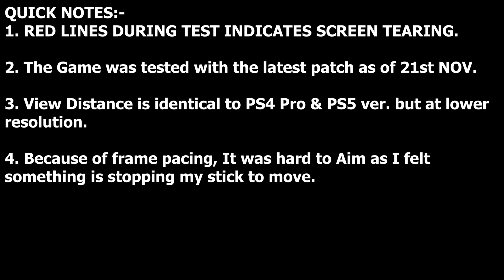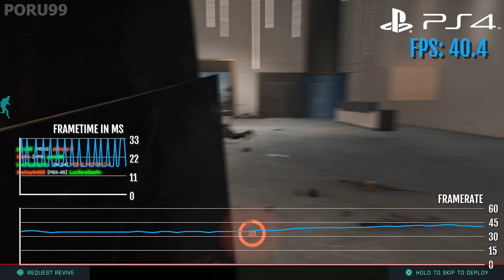BATTLEFIELD 2042 - Original PS4 Frame Rate Test Analysis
Battlefield 2042 - PS4 Frame Rate Test Comparison Analysis. Frame-Rate of Battlefield 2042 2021

Time Stamp:-
PS4 FPS - 00:00

Battlefield 2042 is an upcoming first-person shooter video game developed by DICE and published by Electronic Arts. It is the seventeenth installment in the Battlefield series and the successor to 2018's Battlefield V. The game is scheduled to be released on November 19, 2021, for Microsoft Windows, PlayStation 4, PlayStation 5, Xbox One, and Xbox Series X and Series S. Unlike recent Battlefield games, Battlefield 2042 will be merely multiplayer and will not have a single-player campaign and will feature cross-platform play, a first in the series.